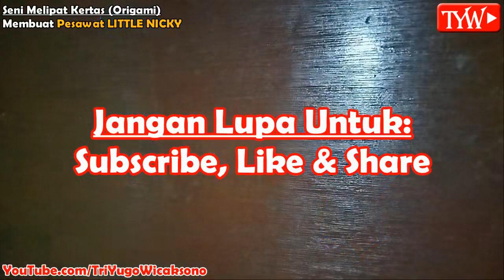Cara Membuat Origami Pesawat Little Nicky (Seni Melipat Kertas)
Tutorial
Cara Membuat Origami Pesawat Little Nicky
(Seni Melipat Kertas)